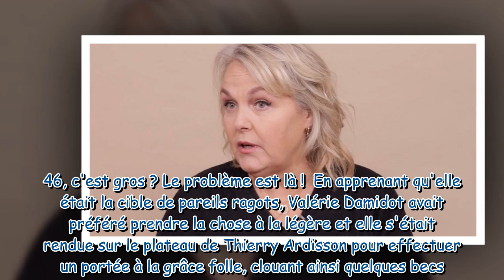Valérie Damidot victime de remarques grossophobes à l'époque de D&Co : "46, c'est gros ?" (EXCLU)